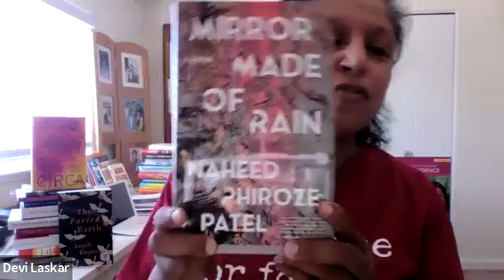Naheed Phiroze Patel Hosts TheGodofSmallThingsat25 Community Read in partnership with Desi Books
[From the host, Naheed Phiroze Patel]

Twenty five years ago, shortly after Arundhati Roy’s The God of Small Things was published, it won the 1997 Booker Prize. It created a powerful tempest that forever changed the prevailing order of the international literary world, much to the joy and benefit of writers from the global south.

A saying attributed to Dostoevsky goes, “We all came out of Gogol’s overcoat.” But some of us came out of the house in Ayemenem, “the old house on the hill that wore its steep, gabled roof pulled over its ears like an old hat.” Roy’s novel provided many of us a cornerstone in building our own oeuvre.

So, starting on July 10th, 2022, I’m organizing a Community Read in partnership with Desi Books to honor twenty-five years of a beloved book by a much beloved author. Participants are invited to share their responses to the novel on Twitter and Instagram using TheGodofSmallThingsat25. Let’s start a generative, questioning, syncretic, and inclusive conversation about the legacy of Roy’s novel—both the good and the bad.

I invite you to read a chapter a day, and share your thoughts and responses with everyone. Remember to use the hashtag TheGodofSmallThingsat25 so that we are able to collect the best responses in a weekly roundup on the Desi Books website and newsletter. We will complete our reading no later than July 30th, 2022. The reading will conclude with a Zoom webinar by authors and professors discussing the novel’s influence on South Asian writing, and also how it has shaped the conversation around cultural essentialism in determining what we have been, so far, permitted to write about by the dominant literary ecosystem.

Panelists: Anjali Enjeti; Anita Felicelli; Torsa Ghosal; Madhushree Ghosh; Devi S Laskar; Meher Manda; Vijaya Nagarajan; Vandana Pawa; Malavika Praseed.